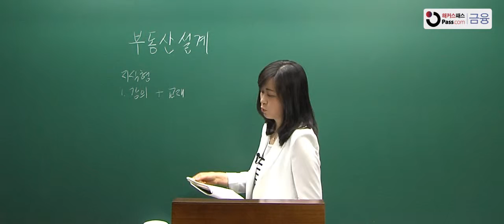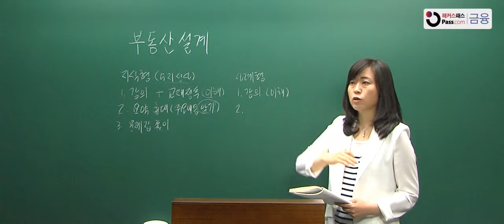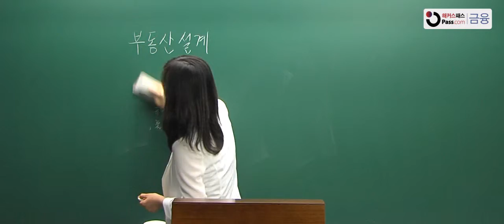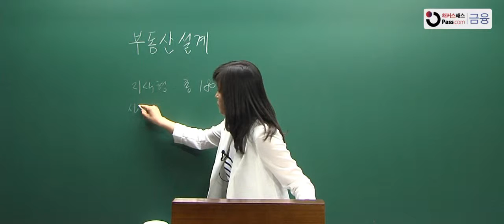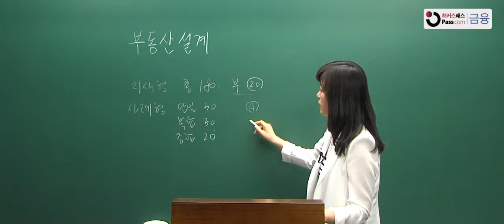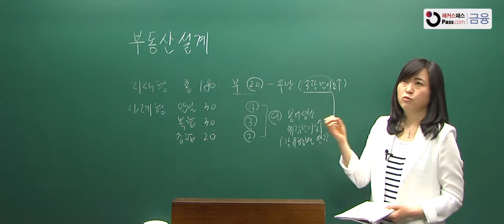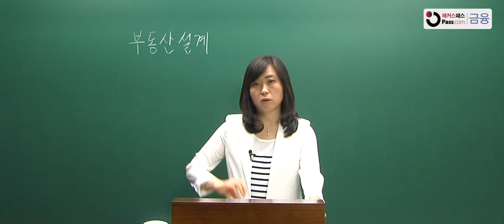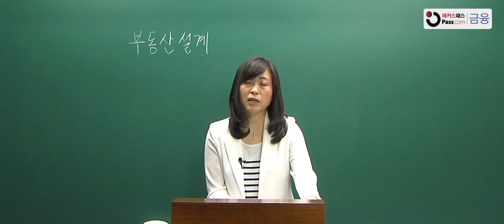[CFP] 이선옥 CFP 정규강의 부동산 시장분석(1)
금융자격증 전문 교육기관 해커스패스 금융의 CFP 합격 비법!

합격률 1위 해커스의 노하우를 바탕으로 제작된
해커스패스 교재로 진행되는 명품강의!

1. 각 과목에 특화된 교수님이 사례와 함께 알려주는 전문강의!
2. 최근 시험출제 경향을 반영하여 학습법을 제시하는 강의!
3. 친절한 설명과 핵심용어정리로 완벽학습 가능!
4. 넓어진 화면으로 판서를 한눈에!
5. 교수님과의 1:1 질문 게시판을 통해 학습 궁금증 실시간 해소!

합격을 위한 해커스의 노력은 계속됩니다!
합격의 절대기준, 해커스패스 금융 (fn.PASS.com),

※ 합격률 1위 제 52,53,56,57,58회 AFPK/제 24,26회 CFP 기준